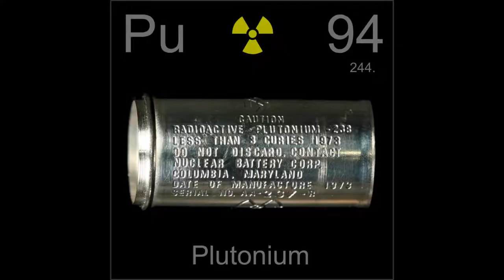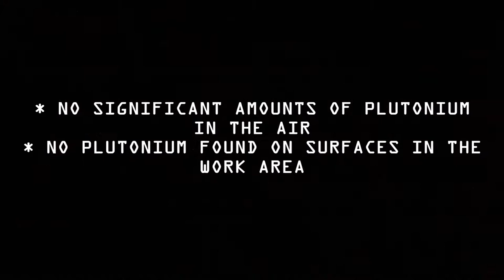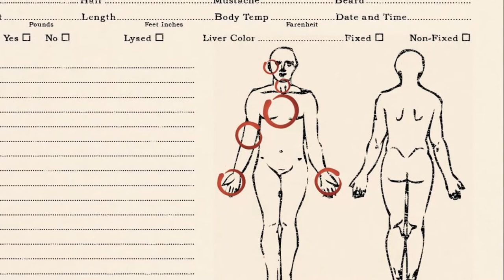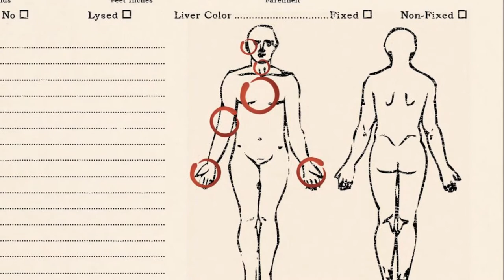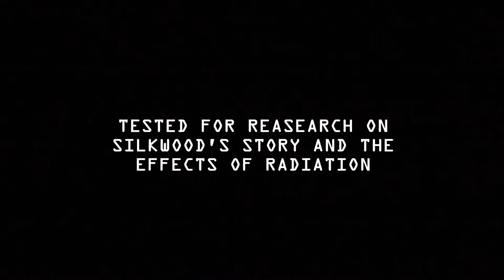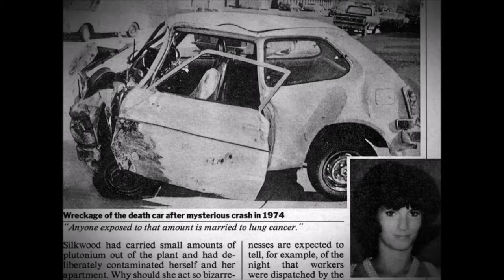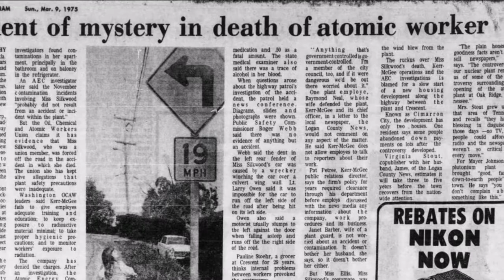LACHSA UNSOLVED - The Mysterious Death of Karen Silkwood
A parody of Buzzfeed's "Buzzfeed Unsolved" for a school English Project.
Karen Silkwod